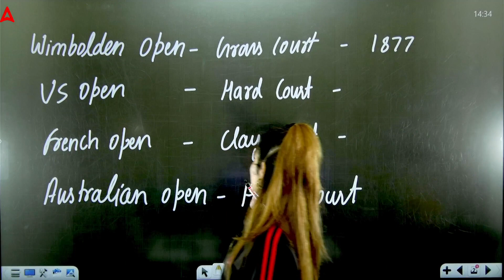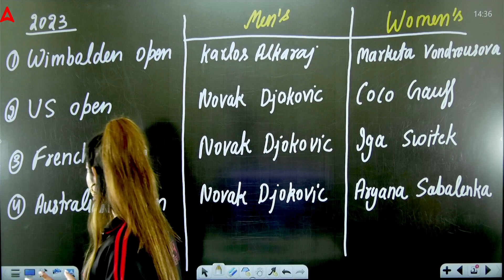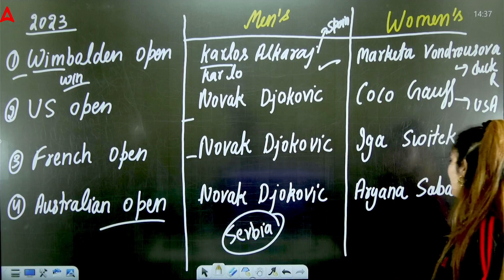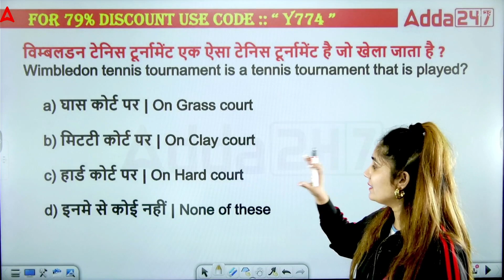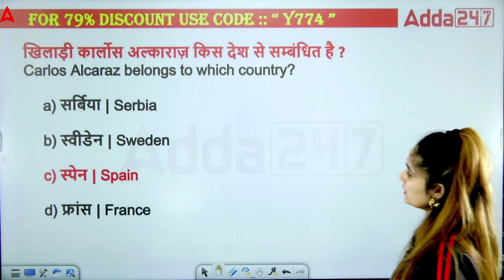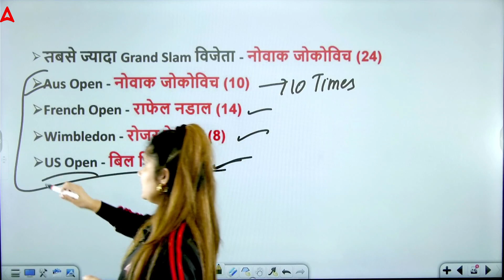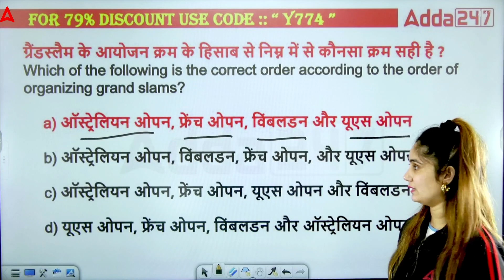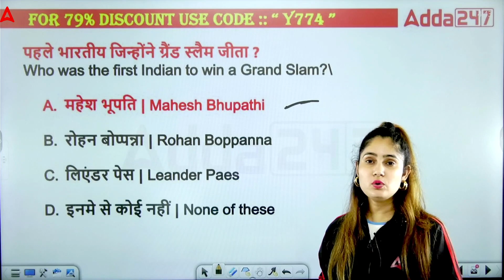Grand Slam 2023 | All Questions Covered In This Video | By Pinki Ma'am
Grand Slam 2023 | All Questions Covered In This Video | By Pinki Ma'am | All Tennis Grand Slam 2023 | Winners of Grand Slam 2023 | ग्रैंड स्लैम 2023 | Sports Current Affairs | Current Affairs 2023 : Grand Slams Trick | Winners List of Grand Slams 2023 | Novak Djokovic commemorates Kobe Bryant with 24th Grand Slam 🏆 [FULL TROPHY CEREMONY] | 2023 US Open